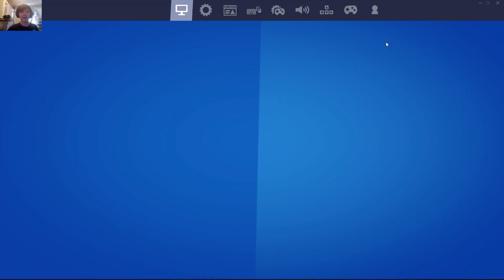Fortnite No Crosshair Challenge With SMR SuperMarioRyan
Today we play fortnite with no crosshair!